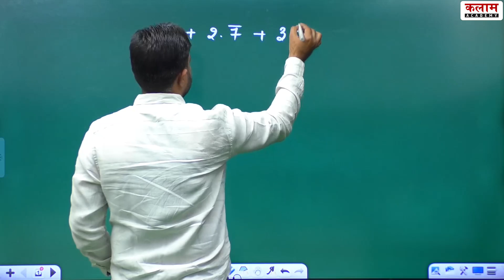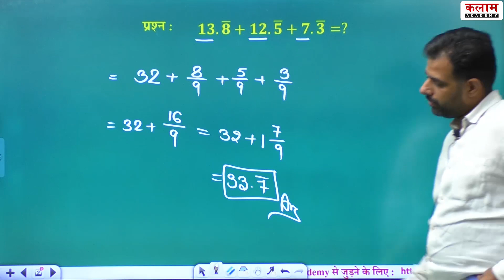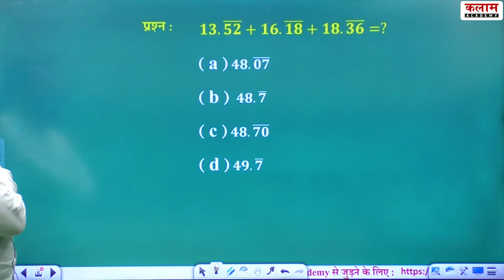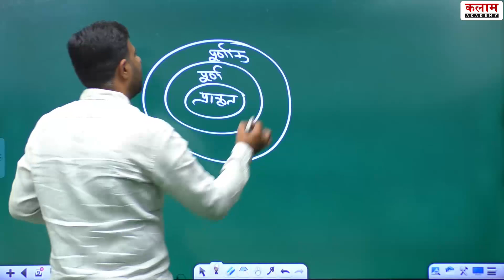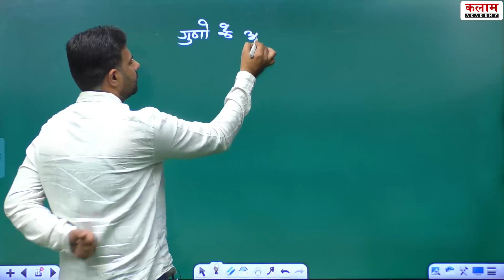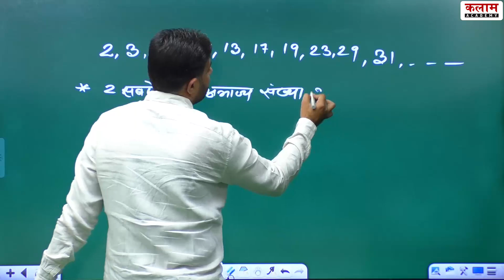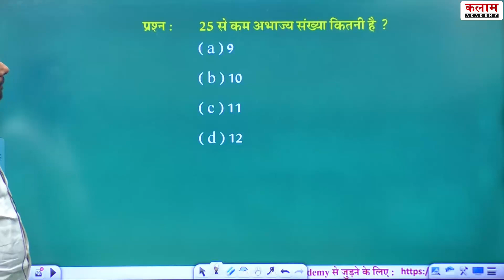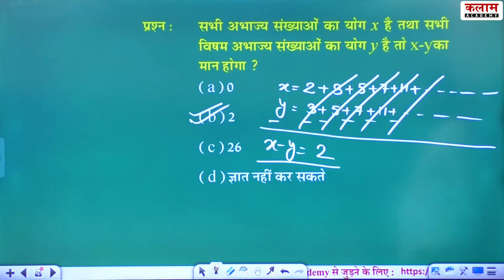1st Grade (स्कूल व्याख्याता) गणित | वास्तविक व अभाज्य संख्याएँ 03, Number System Maths by Sunil Sir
1st Grade (स्कूल व्याख्याता) गणित || वास्तविक व अभाज्य संख्याएँ 03 | Number System | Maths by Sunil Sir

Join OUR Telegram CHANNELS👇
☞ टेलीग्राम :--